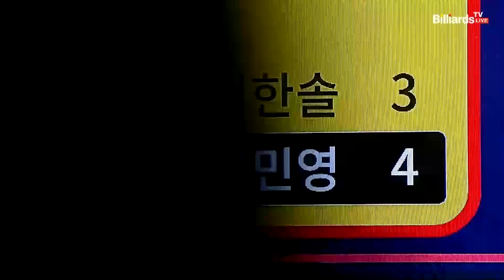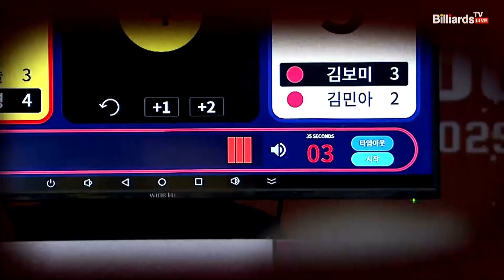2세트 블루원리조트(서한솔,김민영) vs NH농협카드(김보미,김민아)[웰컴저축은행 PBA 팀리그 2022-2023 5라운드]